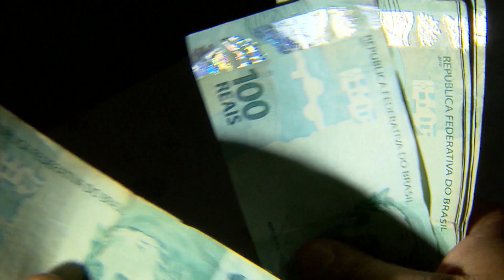Elon Musk anuncia Linda Yaccarino como nova CEO do Twitter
O bilionário e dono do Twitter, Elon Musk, anunciou, nesta sexta-feira (12), a nova presidente executiva da plataforma. Quem vai assumir o cargo na rede social, é a ex-presidente da NBCUniversal, Linda Yaccarino.